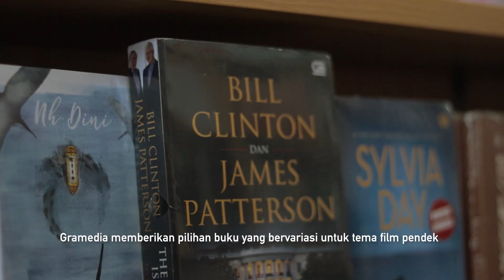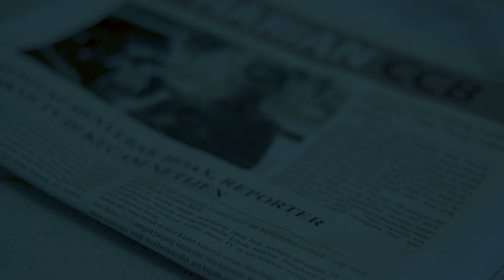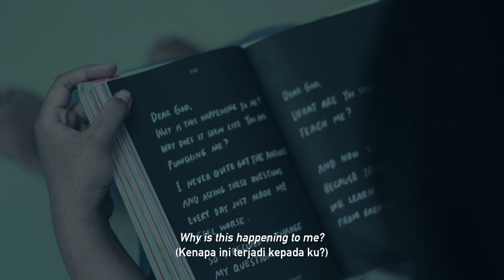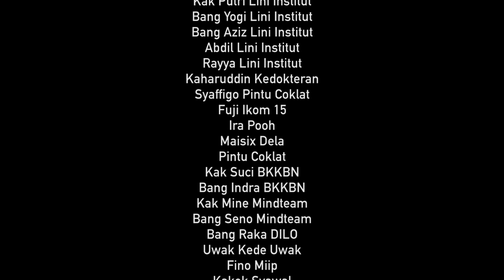GSFF - Pintu Coklat - THE GIFT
Arini seorang News Presenter dengan karir yang cukup bagus. Suatu ketika Produser menyuruh Arini untuk liputan ke lapangan.  Trauma Arini muncul hingga akhirnya Ia dipecat dari pekerjaan. Insiden tersebut membuat Arini mengalami masa-masa sulit. Hingga suatu ketika salah seorang temannya datang dan memberikan hadiah yang sangat berharga dalam hidupnya.

Terinspirasi dari buku Self-Acceptance karya Diana Rikasari

Sutradara : Arini Putri Pulungan
Naskah : Miftahul Husni Nasution
DOP : Ian.Rush
Editor : Syawal El Ghafar